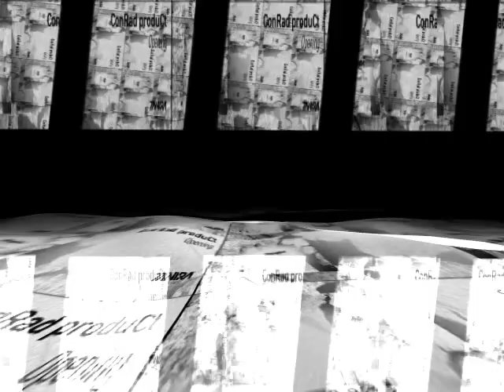ConRad produCt - Haretikos ( original mix)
Out Now!

ConRad produCt - Opening

Support/ Feedback by: Richie Hawtin, Marina Karamarko, Sammy W, Danny Nz, Andres Luque, Queemose, Patrick Hero, Dj Dialog, American DJ, Coconut, Stiv Hey, Tim Hines, David Ismael, Kris Von, Rigged Jasn, Kenny Brian, Ecco, Ricardo Espino, Eddy Malano, Adrian Alegria, Guti Legatto and many many more.